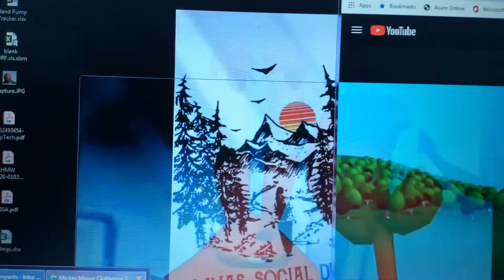May 28, 2020